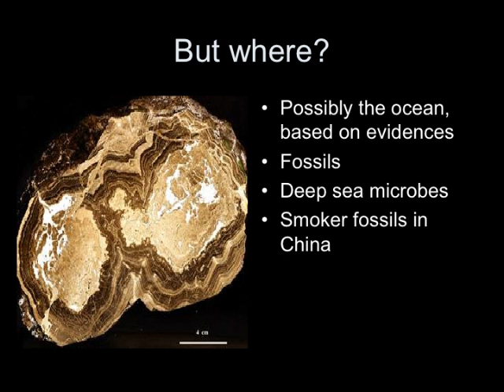A Brief History of Life-1.mov